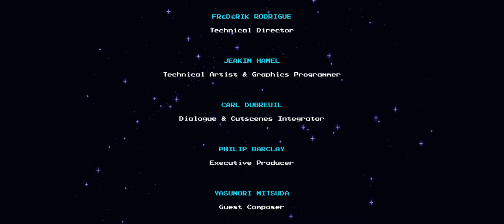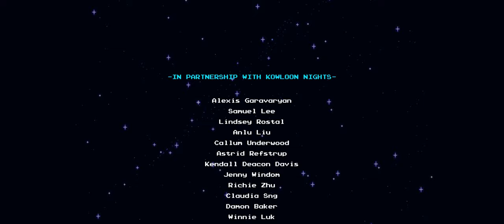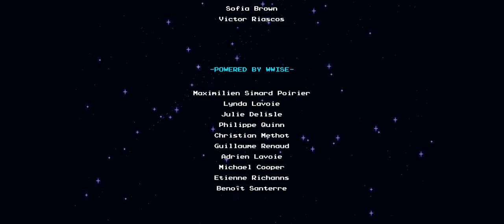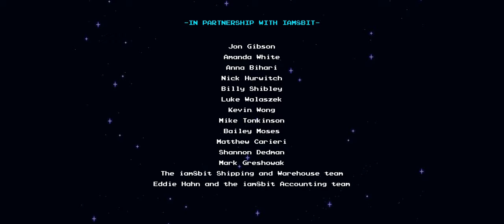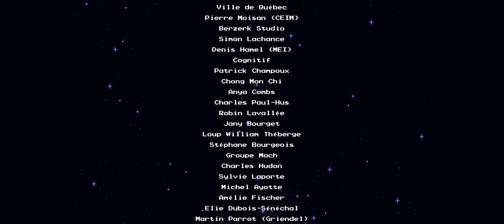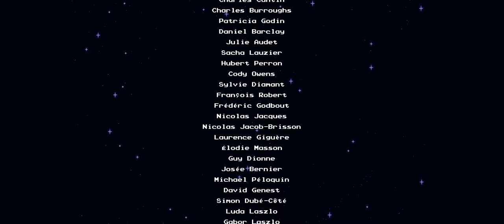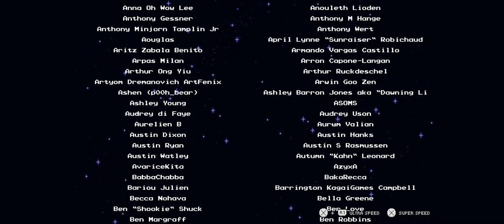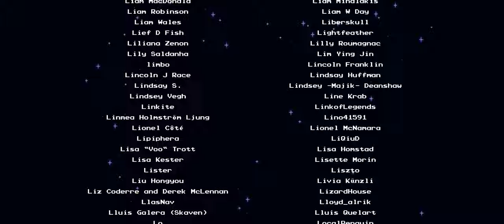Sea of Stars | Part 38 | The End?